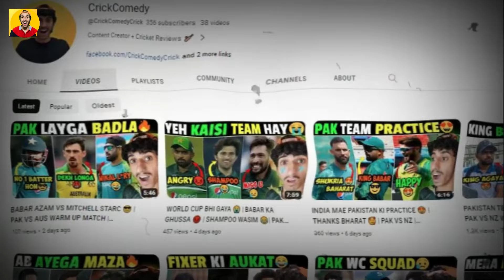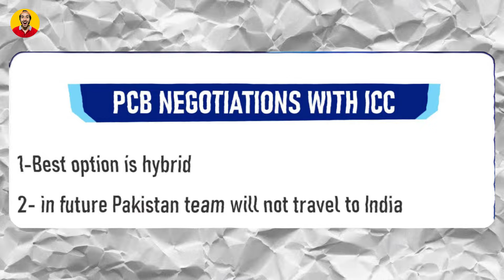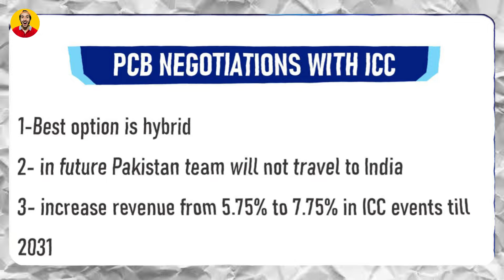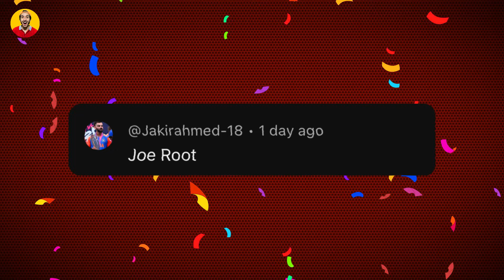CT 2025 UPDATE : PCB ACCEPT HYBRID MODEL 😱 | PAK vs ZIM 1ST T20 Review 😍 | CrickComedy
📌PCB agrees to the hybrid model for Champions Trophy 2025, with India’s matches set to be played in Dubai under a friendly formula. PCB aims to boost its ICC tournament revenue share from 5.75% to 7.25%. In the 1st T20 against Zimbabwe, Pakistan secured a dominant win, reducing Zimbabwe from 77/2 to 108 all out. The new-look Pakistan team takes a 1-0 lead in the series

0:00 Intro
0:24 ICC New Chairman
1:36 PCB ACCEPT Hybrid Model
2:32 PCB WANTS THIS
4:02 PCB vs BCCI
4:21 PAK VS ZIM REVIEW
4:51 SALMAN NOT SUITABLE FOR T20
5:34 PAK BATTING
5:51 PAK BOWLING
6:44 Quiz Winners
7:32 Today Quiz + Ending

Keep Supporting ❤